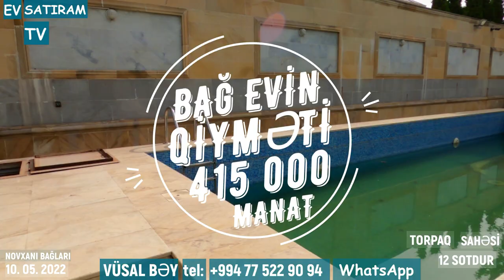QİYMƏT DÜŞDÜ! 380 000 (415 000) MANATA BAĞ EVİ NOVXANIDA SATILIR/Недвижимость в Баку/ EV SATIRAM TV